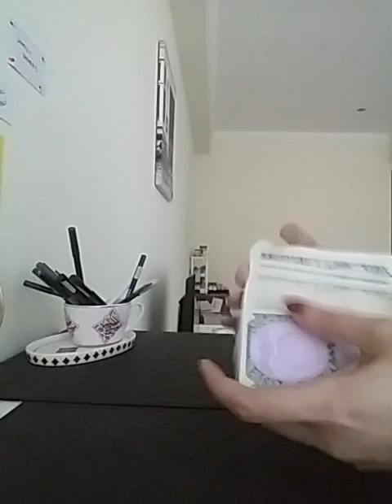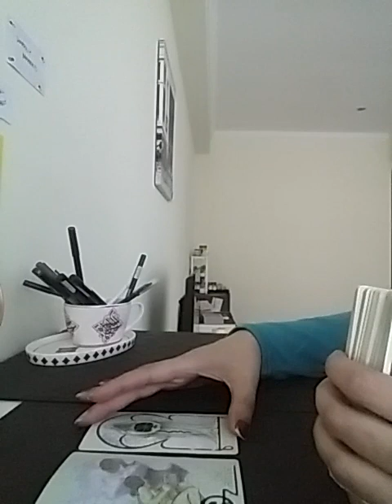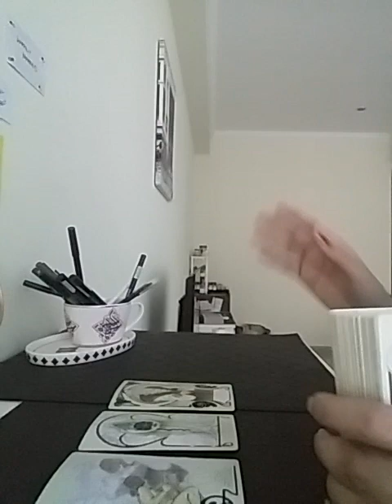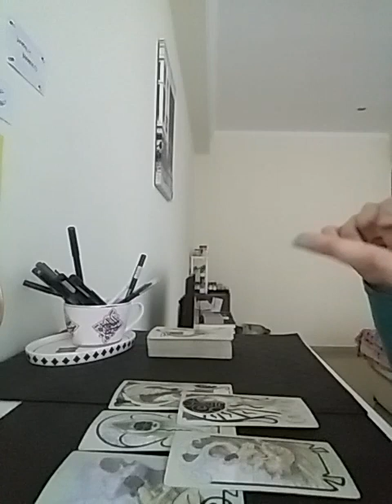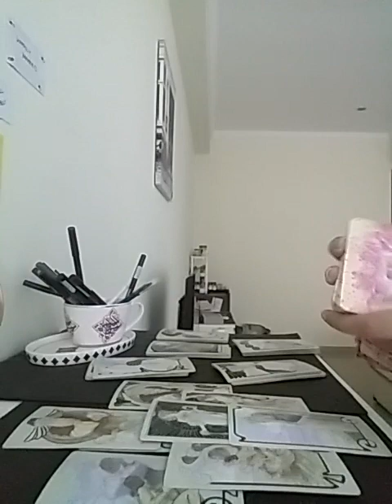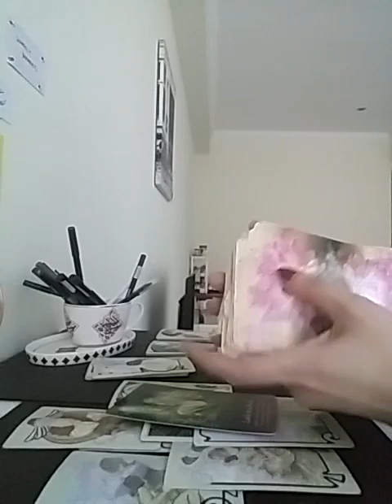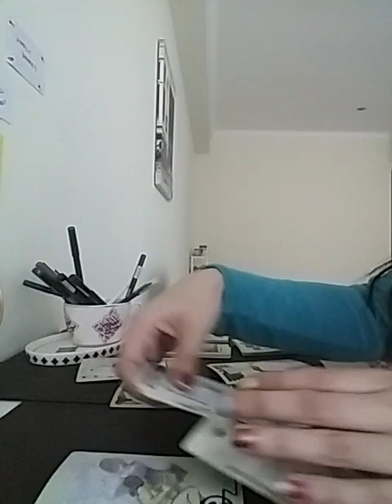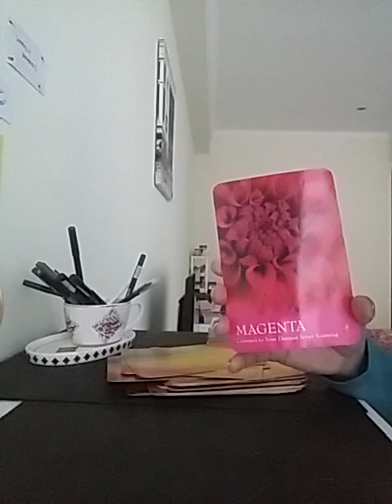LIBRA October 2022 - MANIFESTING LIFE LIKE A PRO 😎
Services i offer :

1- 1 question reading - 35 USD

2- 2 question reading - 55 USD

3- 3 question reading - 70 USD

4- 5 question reading - 100 USD

5- Love n Relationships - 100 USD

6- 15 Minutes customized *SPIRITUALLY CHARGED* affirmations that give 100% RESULTS  - 100 USD

7- Consultation and step by step guidance to MANIFEST your Dream Desire and Goal.

8- Unique Scripting technique to manifest your desire - 80 USD

9- Protection from bad influences and energies - 60 USD

10- Removal of Black Magic - 100 USD

12- Dream Interpretation - 40 USD

13- Spiritually Charged Affirmations + Unique Scripting Technique - 150 USD

14- Money rituals - 60 usd

15- Love Rituals - 100 usd

16- Subliminals - 100 usd

17- Consultation along with 1 manifestation technique - 100 usd

18- Angel guidance - 40 usd

19- 5 Minutes Guided Meditation - 50 usd

20- 5 Minutes Affirmations - 50 usd